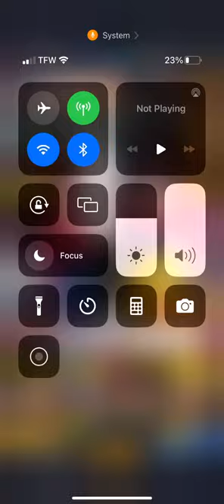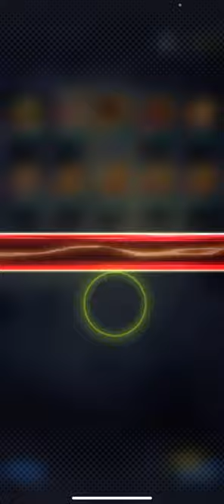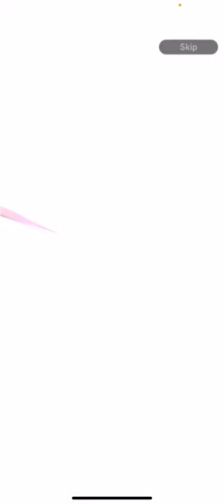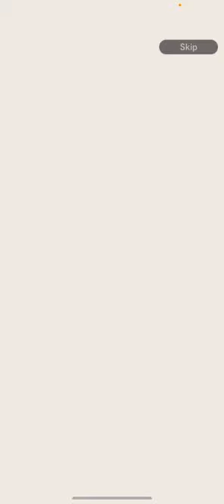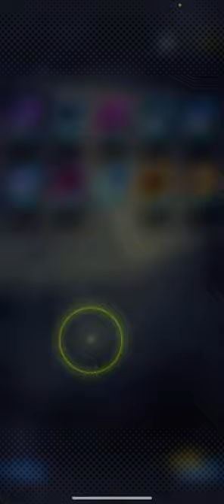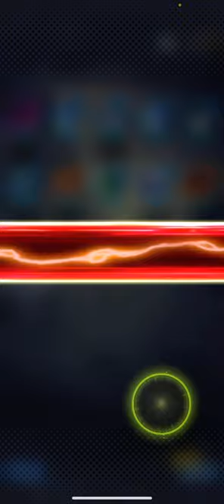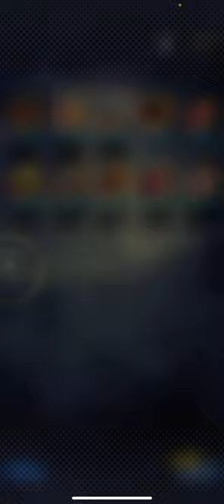January 5, 2023